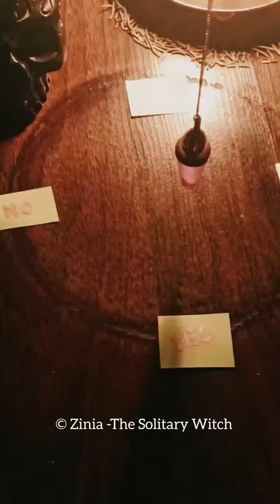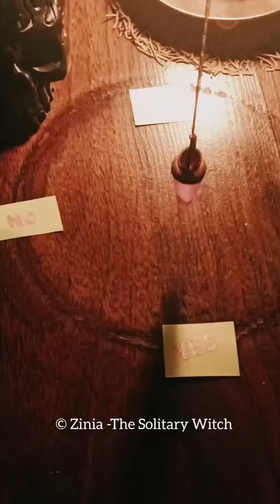Pendulum Reading ✨🦋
This is a PENDULUM READING 🦋✨

 A divination method used to channel message from the other world/ spirits

Ask a QUESTION that needs to be answered in YES/NO 🦋

May you SMILE after the ANSWER ❤️

Do care to drop a ❤️ in the comment and like the video if you receive your answers here 😊🤗